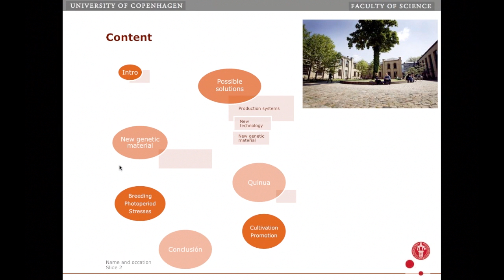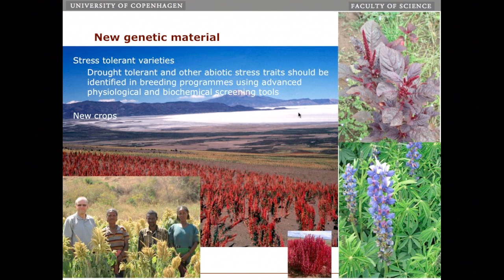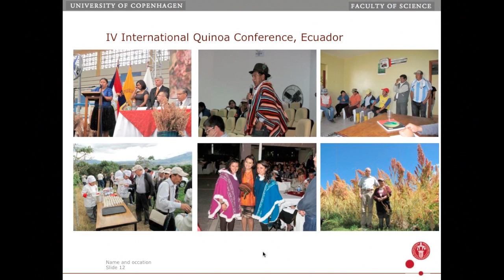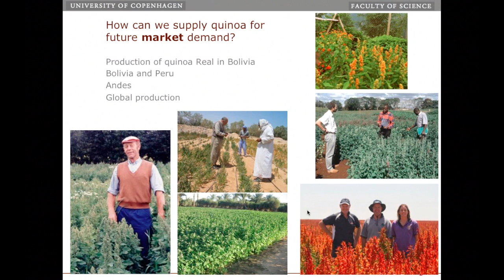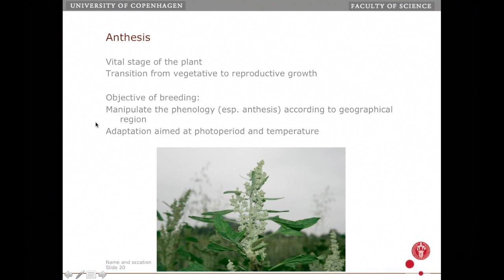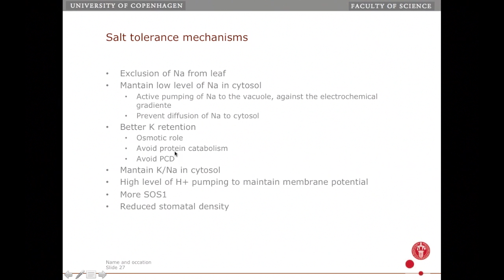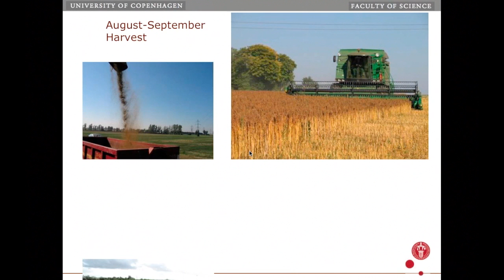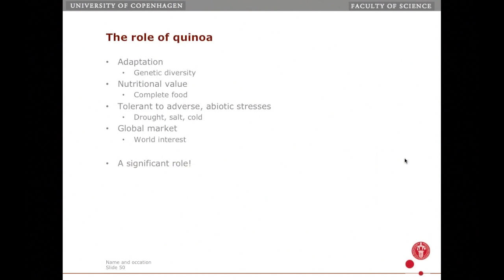What is the Global Potential of Quinoa?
What is the Global Potential of Quinoa? Keynote presentation by Sven-Erik Jacobsen of the University of Copenhagen at the International Quinoa Research Symposium in Pullman, Washington on August 13, 2013.
Selected presentations from this conference were broadcast by eOrganic and are available on this playlist.